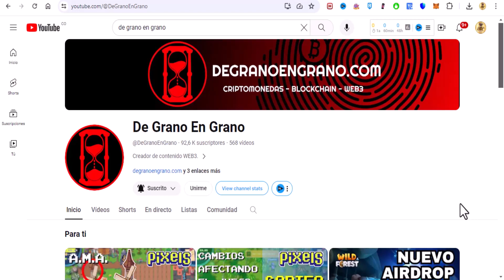Consigo (762) Cabezas de Serpientes "Jumebaras"😮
PIXELS, es un video juego del Rol Multijugador Masivo en línea, basado en la Blockchain, que brinda la oportunidad de ganar dinero real mientras te diviertes.

MIS REDES

👉Si ingresas con mi link escríbeme para agregarte a mi equipo, donde nos estamos apoyando 24/7 resolviendo preguntas, dudas e inquietudes para poder lograr los mejores resultados en Rollercoin.👍🤝